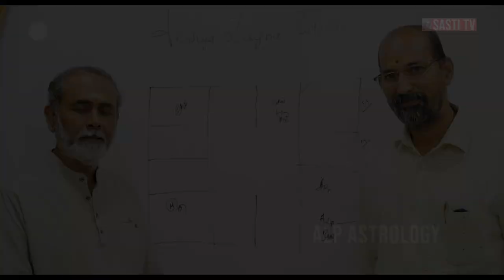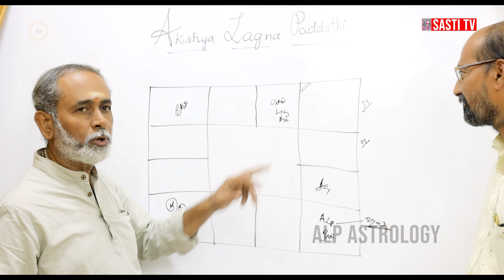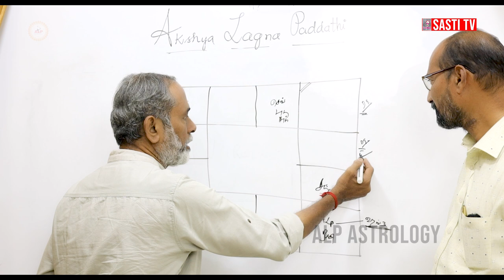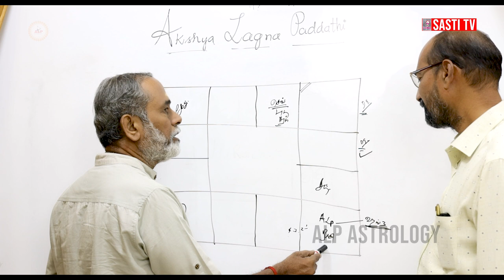மறுமணம் இந்த ஜாதகருக்கு உண்டு | எப்படிப்பட்ட வரன் அமையும் | ALP ASTROLOGY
ALP ASTROLOGER
ALP OFFICE NUM ; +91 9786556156

04 .t.ly/ATBm
05. t.ly/zLNp
06. t.ly/Gof3
07. t.ly/4UXq
08. t.ly/sqiK
09. t.ly/LAuT
10. t.ly/Nocw
11. t.ly/EU7g
12. t.ly/Q6nq

Chennai-600125,